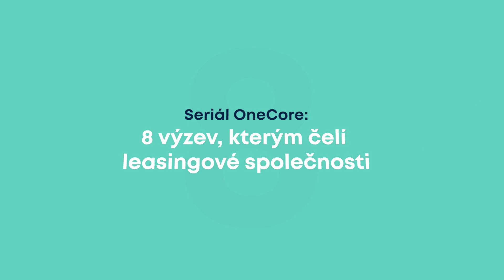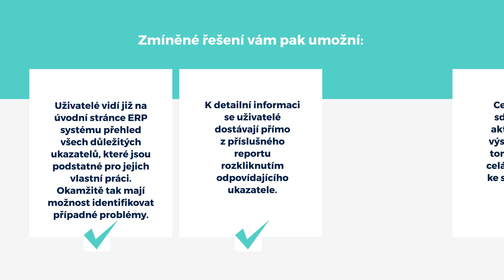Seriál: Leasing Management software pro leasingové a finanční společnosti – Výzva VI.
Jak poznám, na co se mám v leasingové nebo finanční společnosti zaměřit?

Řízení podniku či některé jeho části je komplexní činnost, která vyžaduje správné vyhodnocení enormního množství informací. Bez podpory informačních technologií se jedná o časově velmi náročnou práci, která navíc může snadno minout cíl.

- Zpracování informací vám trvá příliš dlouho a než se doberete příčiny problému, je způsobená škoda už neodstranitelná?
- Neumožňují vám hodnoty sledovaných výkonnostních ukazatelů přejít k detailnějším informacím a díky nim včas odhalit konkrétní příčiny problémů?
- Pracují vaši zaměstnanci s různými verzemi reportů a tabulek a není proto zřejmé, která verze je ta správná?

Podívejte se, jak vám software Solitea OneCore může vyřešit vaše problémy.